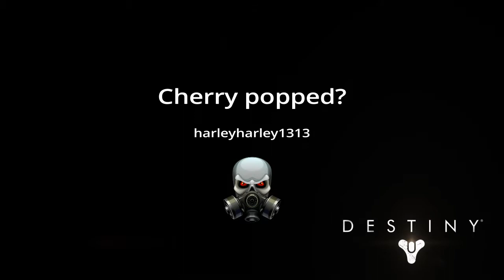I popped my friends lighthouse cherry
Twitch.tv/harleyharley1313

Twitter.com/SuBz3ro69